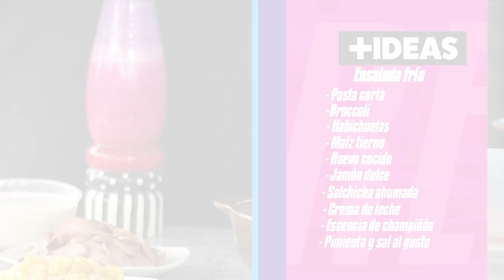Antójate de esta exquisita Pasta Fría con vegetales | +IDEAS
Comer rico y saludable es posible con esta deliciosa receta que Carlos Andrés Henriquez te enseñará a preparar y combinar, para que puedas acompañar las comidas de tu día. Anímate a disfrutar de esta sencilla receta que le dará un toque fresco a tu rutina culinaria.